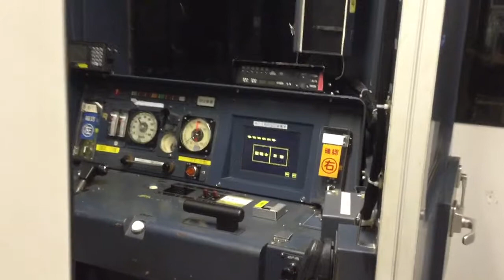A6【817系】 JR九州 日豊本線 川南ー高鍋間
日豊本線の川南ー高鍋間で撮影
車両は817系
4年前は100キロしか出してなかったが110キロで走行しているので撮影した。